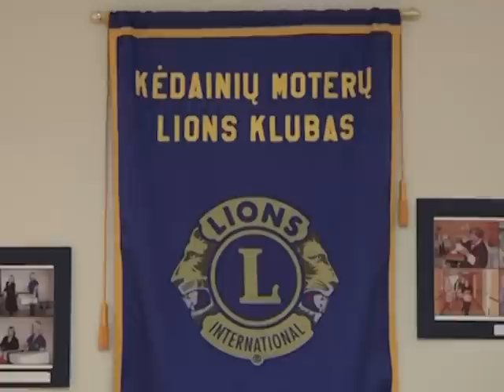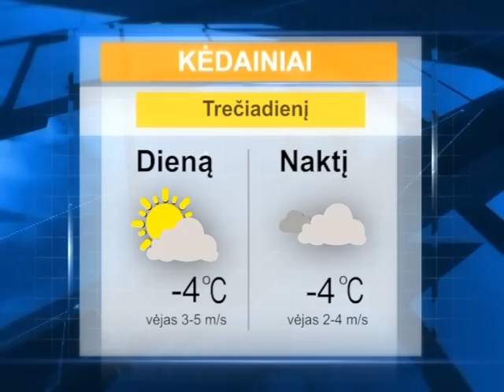2017 01 31 Krašto naujienos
Sausio 31 d. Kėdainių krašto televizijos laidoje „Krašto naujienos“: į paskutinę kelionę išlydėtas patėvio mirtinai sumuštas keturmetis; dėl tragiškos mažamečio mirties kėdainiečiai ruošiasi mitingui; labdaros vakare kraštiečiai aukojo dosniai; policijos metų ataskaitoje – augantys smurto artimoje aplinkoje mastai; „Lifosiečio“ klubui dar dvejus metus vadovaus Laima Juzėnienė; po avarijos vairuotojas paspruko palikęs automobilį.